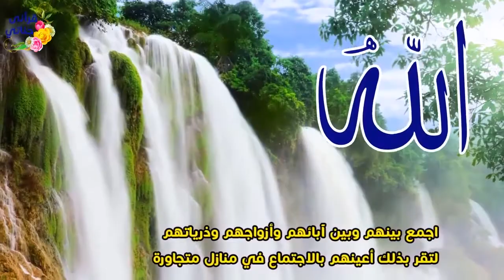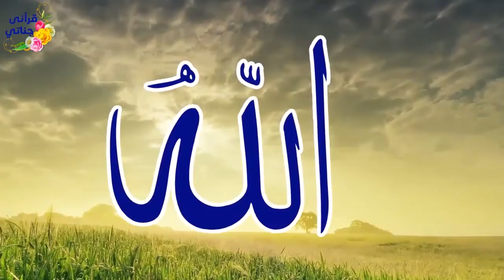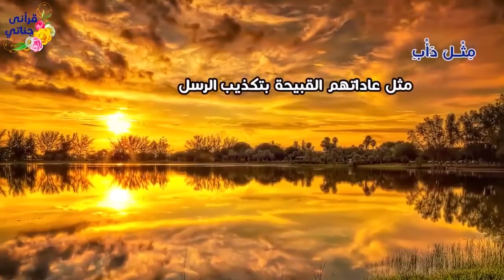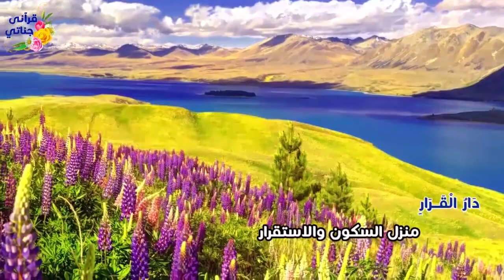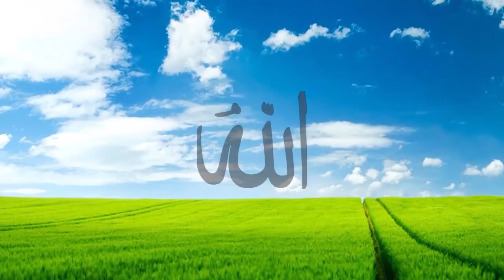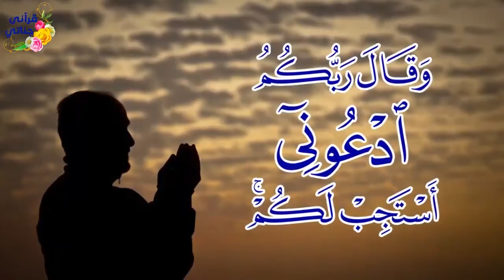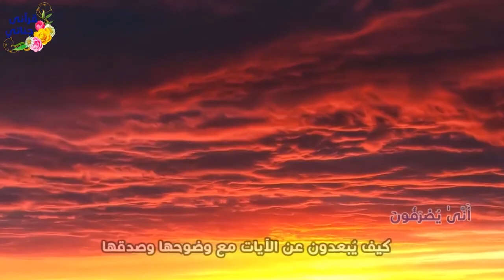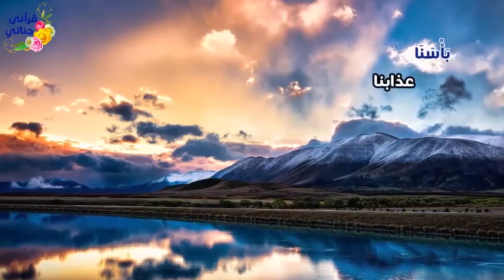تلاوة مريحة جدا لنوم عميق هدوء و امان للقارئ ياسر سلامة